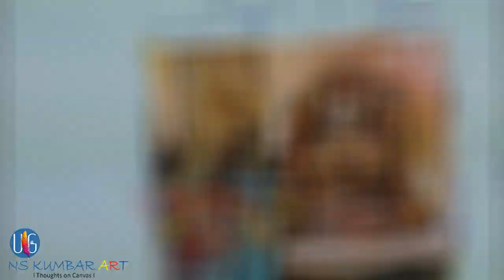Ugra Narasimha | Yakshagana | Karnataka culture Painting | Acrylic on canvas| NS Kumbar Art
|| Ugra Narasimha || Yakshagana || Semi-realistic , Single Stroke , Acrylic , Painting ,  Traditional operatic painting by Artist NS KUMBAR   South Indian religious themes and spiritual ideas on canvas